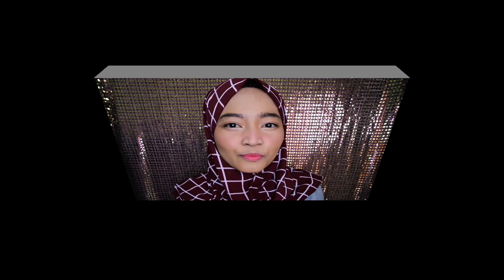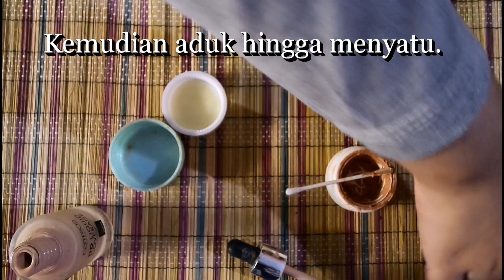DIY CONCEALER CUMA DUA BAHAN | CARA MEMBUAT CONCEALER FULL COVERAGE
Hai, semoga video "DIY CONCEALER CUMA DUA BAHAN | CARA MEMBUAT CONCEALER FULL COVERAGE" ini membantu yaaah.

Kalau ada pertanyaan bisa komen dibawah.

Yuhuuuu

Byebyeeee~~~